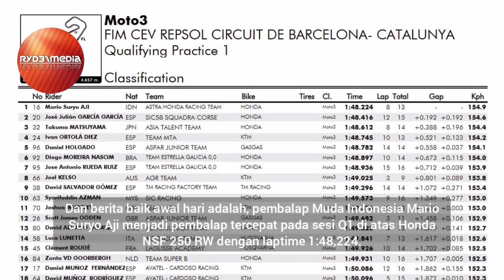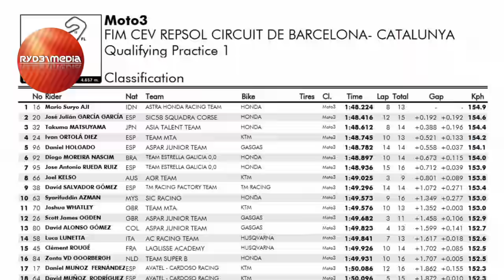Mario Suryo Aji Pole Position | Cev Moto3 Catalunya 2021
Mario Suryo Aji
Junior world Championship Cev Moto3 2021

Seri Catalunya 2021

Race 2 Mario Suryo Aji Catalunya 2021

device : Redmi 6A
mic : Easy voice recorder (PlayStore)
Apk edit : Youcut (PlayStore)
YouTube Thumbnail : PixelLab (PlayStore)

Mario Suryo Aji start Posisi 5 Mugello Italia 2021
Red bull Rookies cup 2021

Hai cuy! Menarik nih esok sore kita saksikan Mario aji balapan di ajang Cev Moto3 Catalunya Race 1, maka malamnya waktu Indonesia Barat kita akan nonton aksi Mario Suryo Aji race 2.

Dukung pebalap Indonesia 🇮🇩

source:Ryd31media,TMCBlog